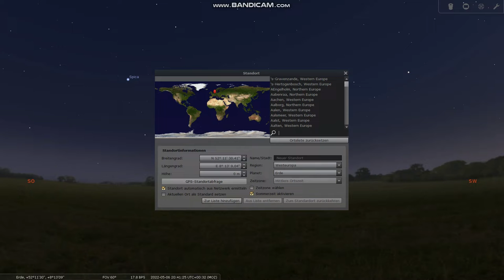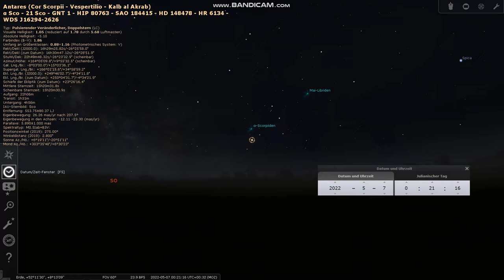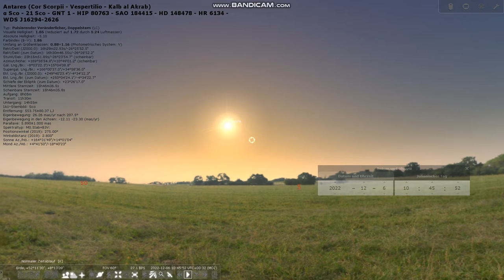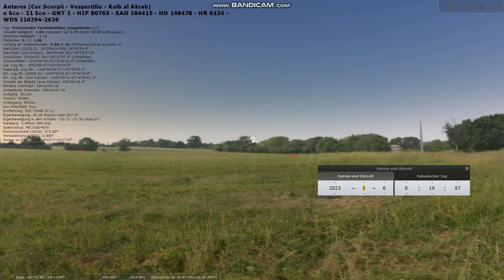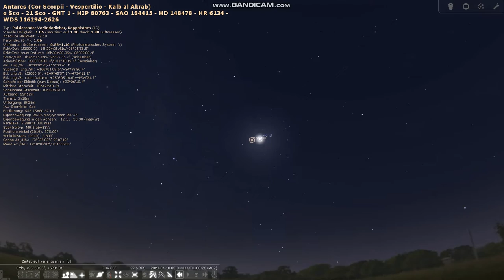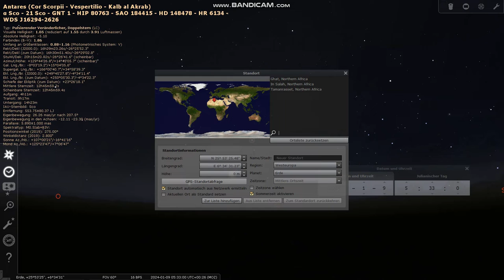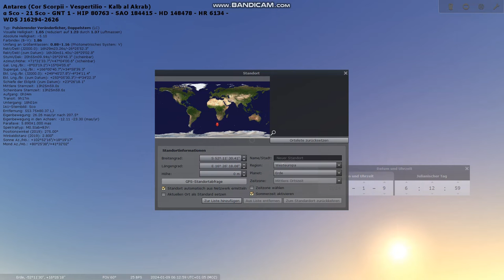Beobachtung von Antares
Antares ist ein Roter Überriese (genauer gesagt ein Doppelsternsystem, mit den Komponenten Antares A (Roter Überriese) und Antares B (Blauer Hauptreihenstern).
Von Mitteleuropa aus lässt sich Antares gut im Sommer beobachten, aber in diesem Video wird hinsichtlich Beobachtung tiefer ins Detail gegangen, sodass die Beobachtungszeiten für verschiedene Breitengrade geklärt wird.

Viel Spaß bei dem Video und lasst gerne ein Like oder Abo da!